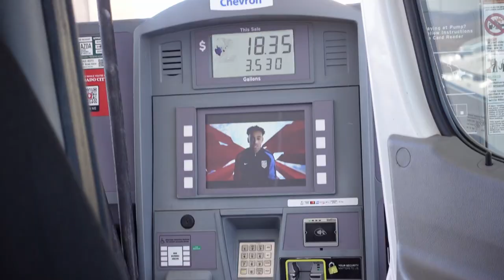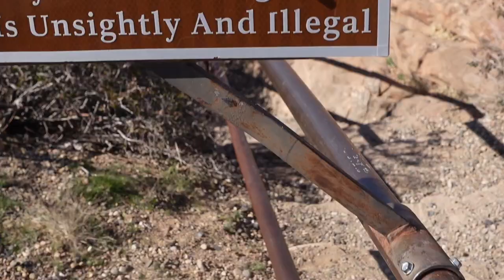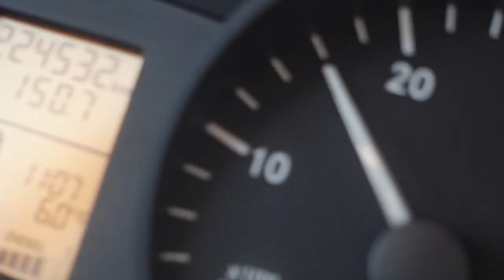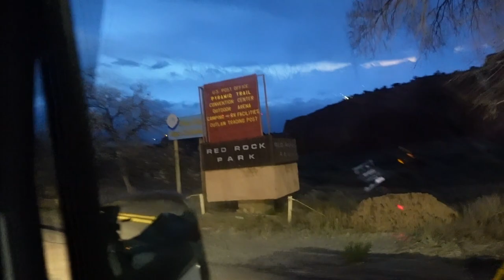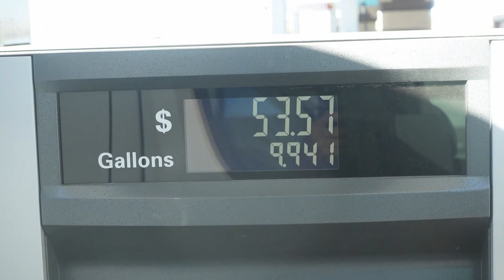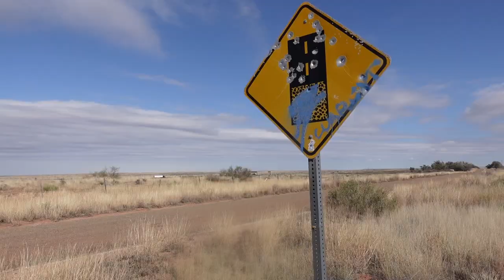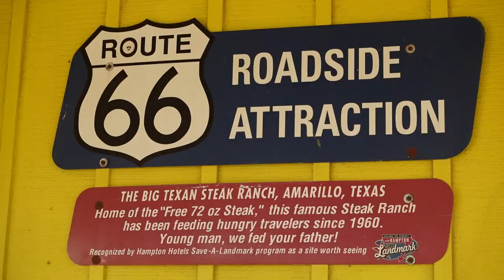VLOG 26 - ON RESTE COINCÉS DANS LE SABLE (UTAH TO TEXAS)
Nous commençons l'épisode en Utah, nous visitons Horse Shoes Bend, nous nous enlisons dans le désert et nous changeons complètement nos plans et décidons de partir pour la Nouvelle-Orléans toujours en van bien sur ! Nous découvrons la mythique route 66 et nous passons par le Nouveau Mexique et le Texas ! Que de périple comme d'habitude ! Bon visionnage à tous !

Nous sommes un couple voyageant et vivant à 100% dans notre sprinter van aménagé que nous avons appelé Chipo. Nous avons traversé le Canada en passant par la Nouvelle Ecosse, New Brunswick, Quebec, Ontario, Alberta, Yukon, Colombie-Britannique, Manitoba, Saskatchewan... Avec nos vlogs on vous montre comment c'est la vie en van à notre manière et on espère vous donner envie de voyager et de suivre vos rêves !

Si vous avez des questions concernant les endroits que nous visitons, n'hésitez pas à les poser dans les commentaires, nous y répondrons avec plaisir dès que nous aurons du réseau ! :)

Nous avons planifié de descendre la West Coast américaine en passant par l'Etat de Washington, l'Oregon, la Californie, et bien plus encore (Nevada, Arizona, Utah) ! si vous planifiez un voyage au Canada ou au USA, n'hésitez pas à nous suivre, nous vous partageons notre expérience et les bons spots que nous découvrons sur la route !
Allez ! Bon visionnage les Chipolitos !!!